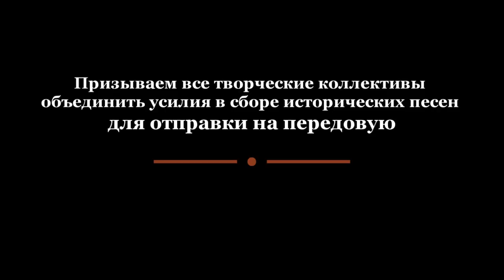"По горам Карпатским" — историческая песня донских казаков времен Первой мировой войны